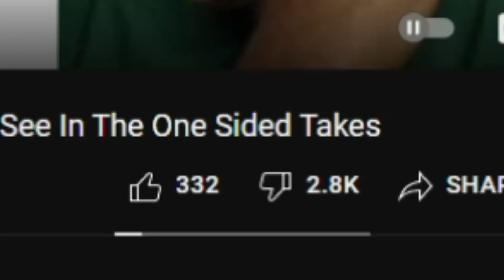Quantum TV makes a strawman Argument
Please support